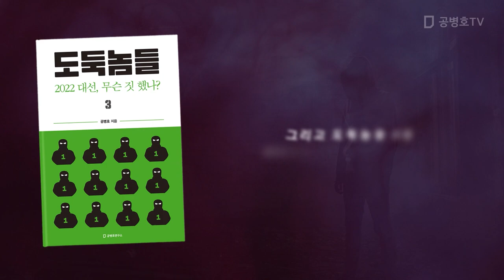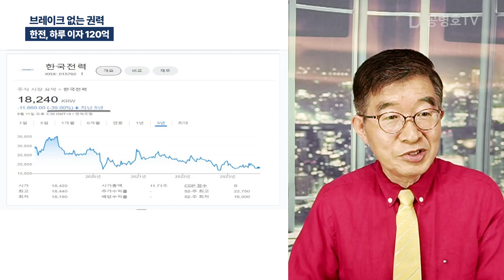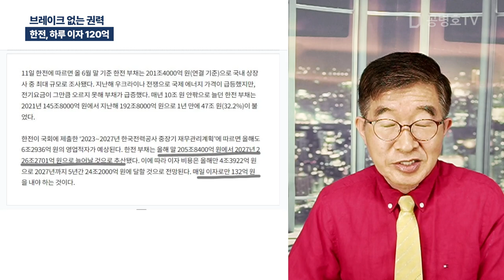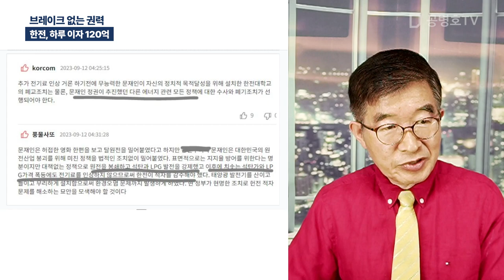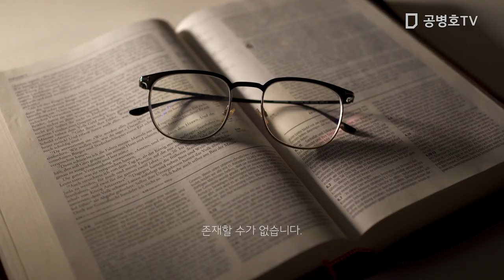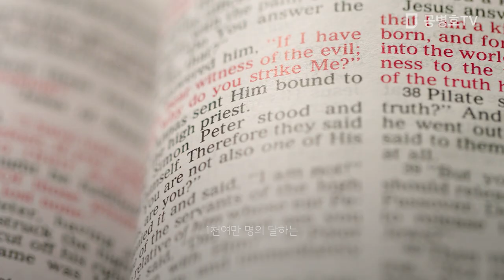브레이크 없는 권력 / 한전, 하루 이자 120억 [공병호TV]